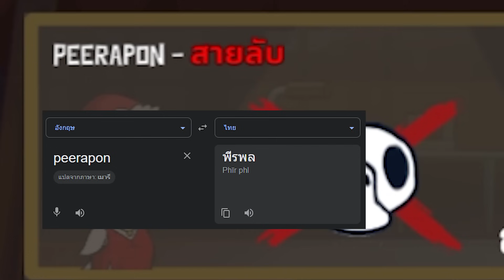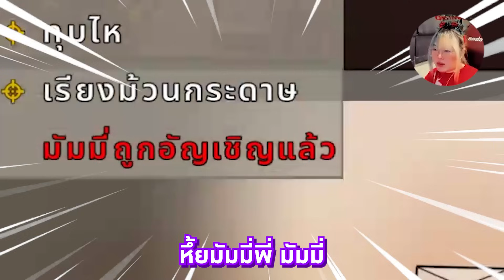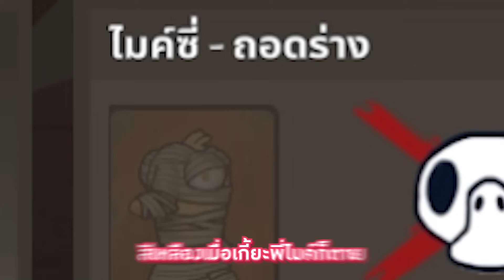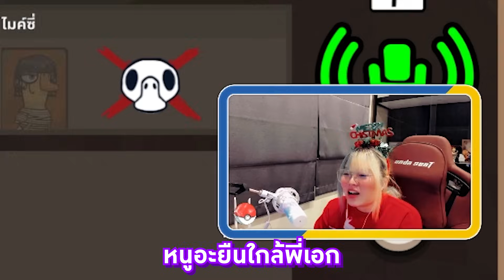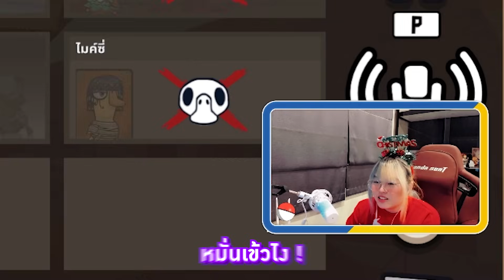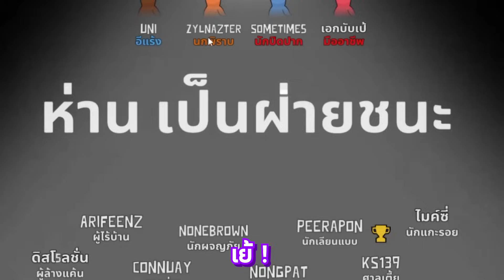PTZ - Goose Goose Duck #51 - พยายามแล้วที่จะเล่นมุก